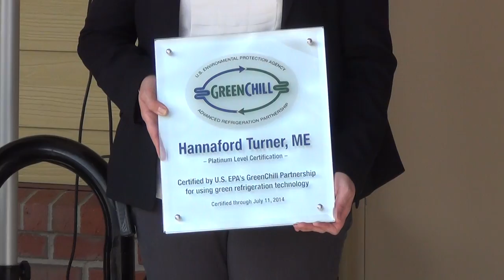Hannaford - CO2 Open House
Presentation at new store in Turner, Maine by Harrison Horning